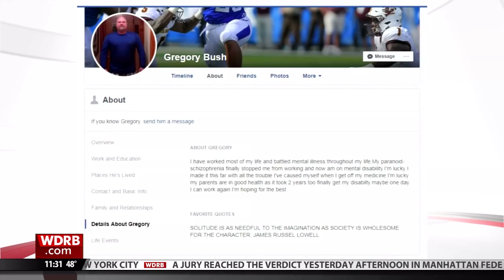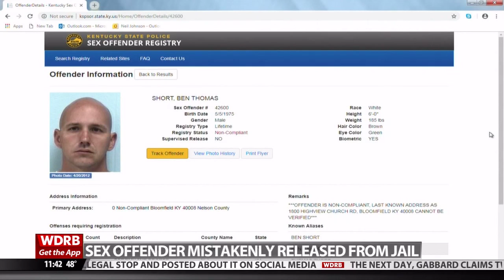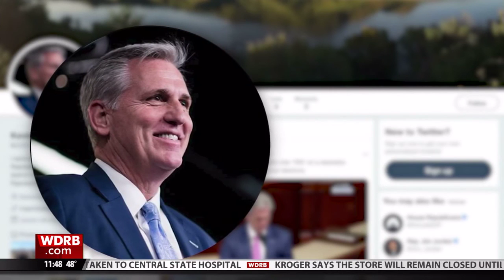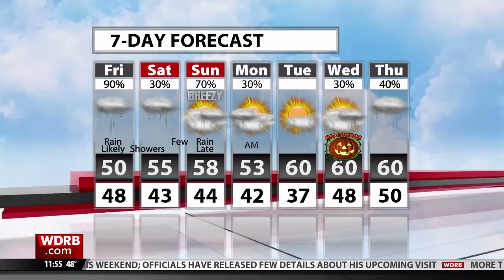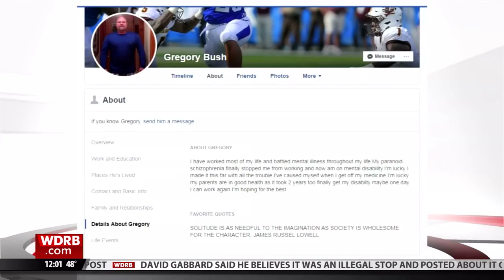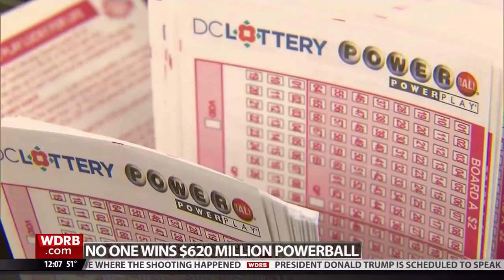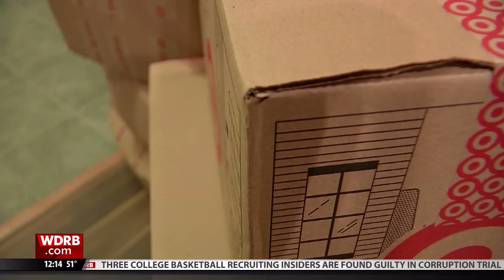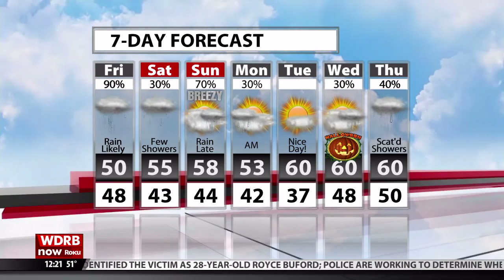WDRB News at 11:30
This newscast is from October 25th, 2018. It was the day after a man opened fire at a Kroger, killing two people. We showed viewers new video from the suspect's arrest and got new details about the victims. We also carried the mayor's news conference about the crime on air.